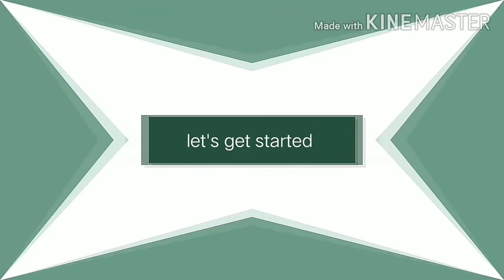World famous ringtone 🎧🎧 👇 download in description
Support  to us  share  ur ideas
1  senorita